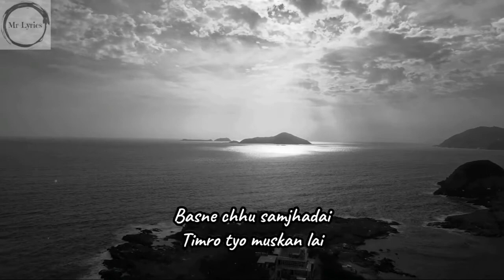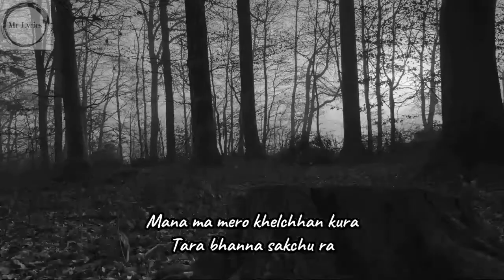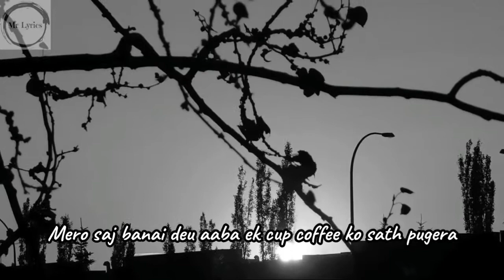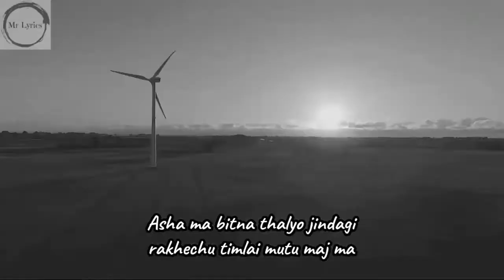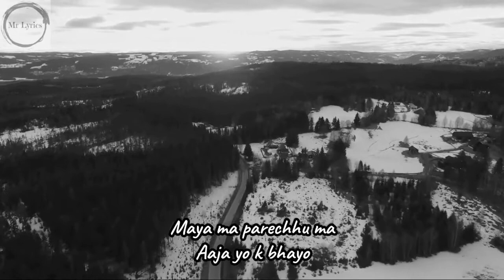Maya ma | Sushant Kc | Karaoke with Lyrics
Mayama, mayama lyrics, mayama karaoke, Sushant Kc, karaoke with lyrics, maya ma, maya ma sushant Kc, karaoke songs